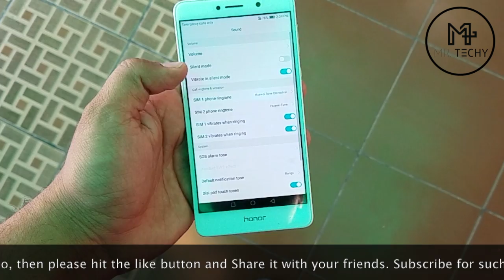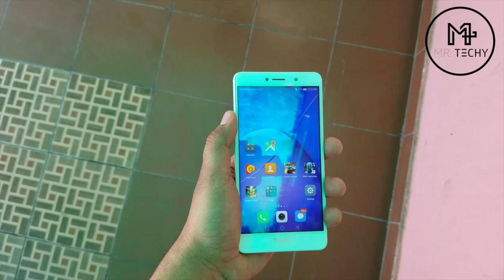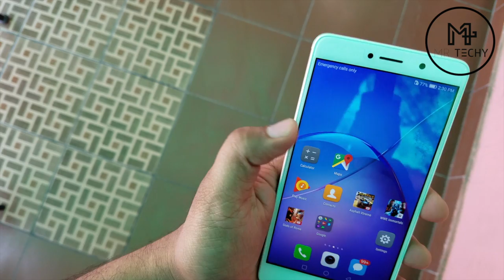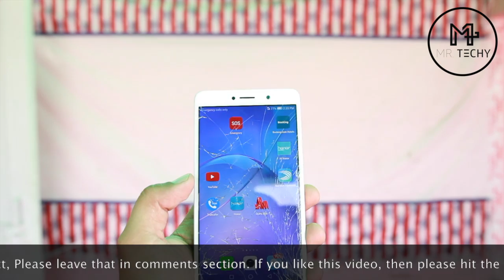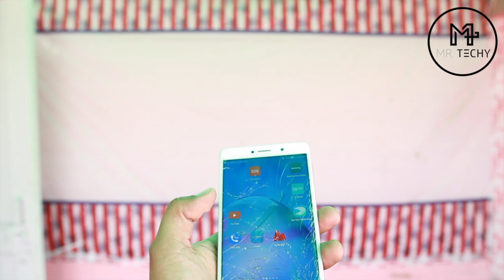Honor 6X - Drop Test | 6 Ft. Fall | Will it survive?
I have performed a Drop test on Honor 6X. Results are pretty strange and yet amazing. Watch the video till the end.

BEST BUY LINKS OF HONOR 6X

Honor 6X (Grey, 32GB)
Honor 6X (Gold, 32GB)
Honor 6X (Silver, 32GB)
Honor 6X ( 64GB)

Multitouch Yes

OS: Android OS, v6.0 (Marshmallow),

GPU Mali-T830MP2

CAMERA Primary Dual 12 MP + 2 MP, phase detection autofocus,
                        LED flash, 1/2.9" sensor size, 1.25 µm pixel size,                           geo-tagging, touch focus, face detection, HDR, panorama

Video 1080p@30fps

Loudspeaker -  Yes

3.5mm jack Yes with DTS audio and Active noise cancellation with dedicated mic